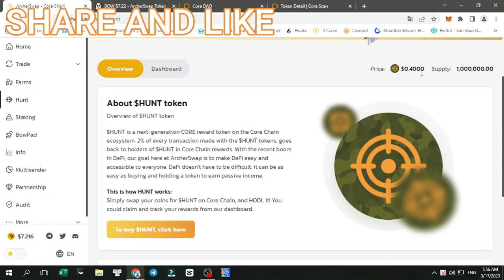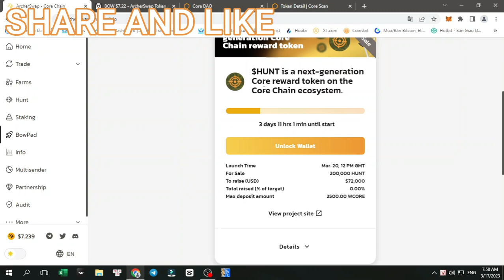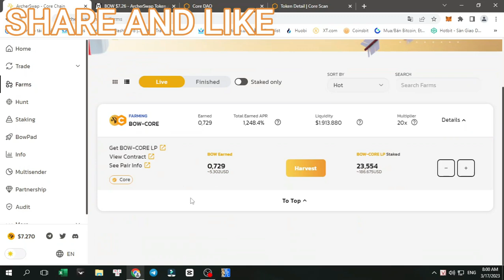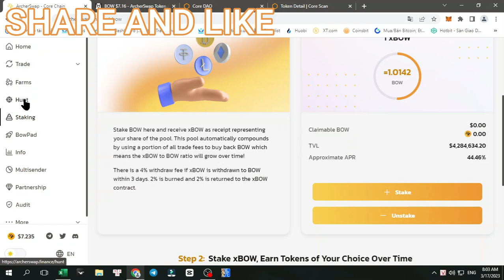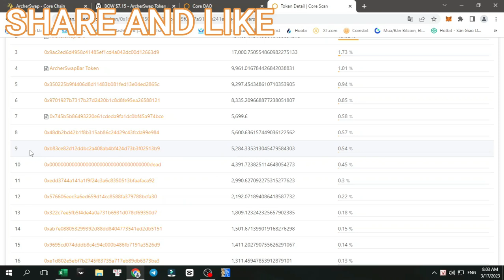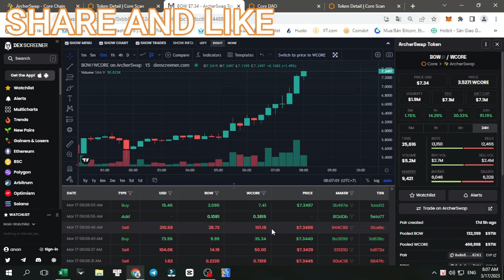#2023 - ARCHERSWAP IDO HUNT. BOW TĂNG TỪ 0.25$ LÊN HƠN 7$ |CRYPTO CHANNEL